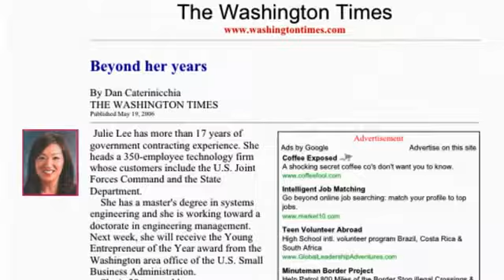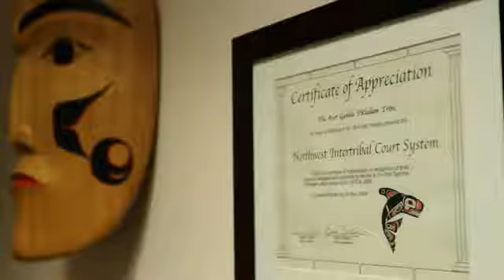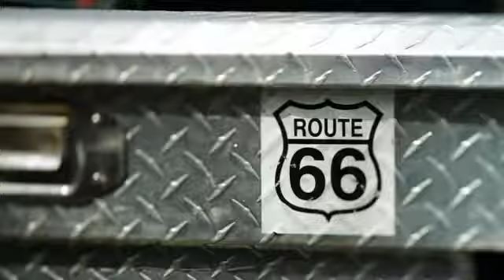Moving to the Cloud with Exchange Online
Microsoft Exchange Online provides you with the tools to help you migrate your organization's email system to the cloud.